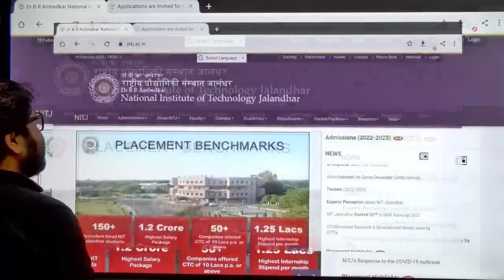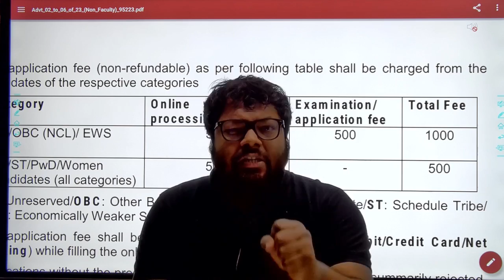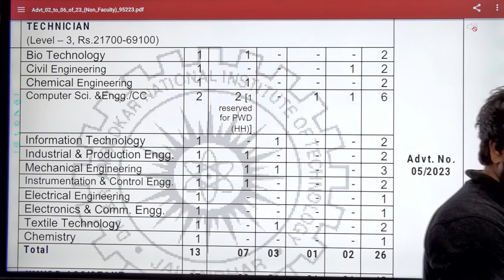NIT Jalandhar Vacancy 2023 | Diploma Degree | CE ME EE | Form Fill | Recruitment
Offer Ends on February 21st, 11:59PM

Batch Links:
SSC JE Exclusive Batch for Oct 2023 Exam: Civil - C:
Learners interested in Offline Classes for SSC JE in Jaipur, kindly fill out this form